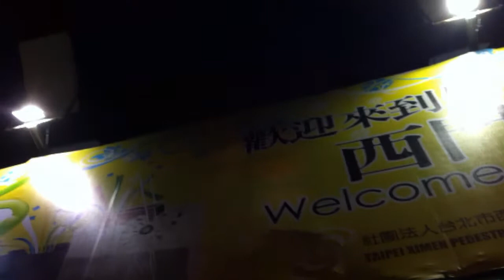台北5日4夜自由行- DAY 1 - 上引水產,西門町鴨肉扁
上引水產 -
地址: 台灣台北市中山區民族東路410巷2弄18號
每位收費大約: NTD $600-700

鴨肉扁 -
住址：台北市萬華區中華路一段98號
營業時間: 09:30AM-10:30PM
每位收費大約: NTD $150-200

台北5日4夜自由行~~~